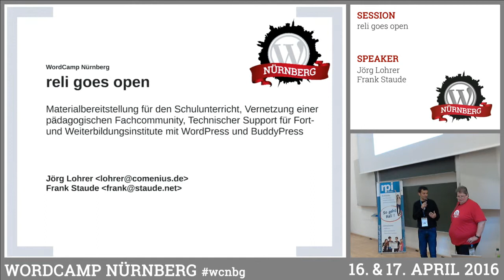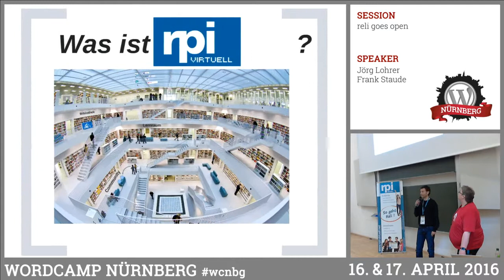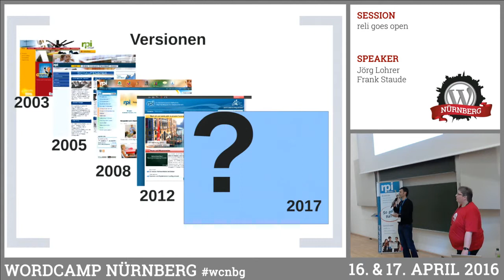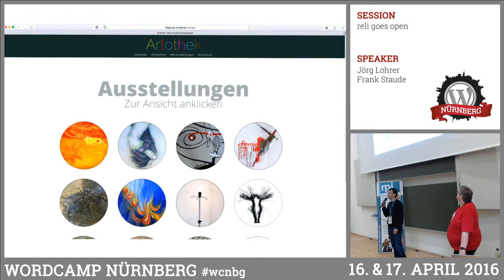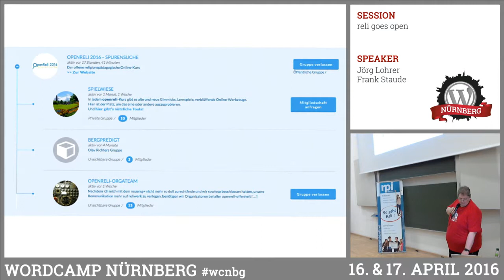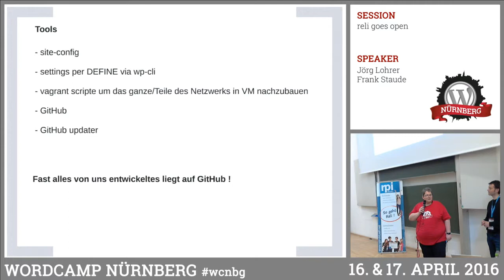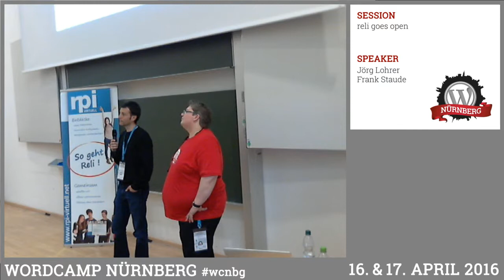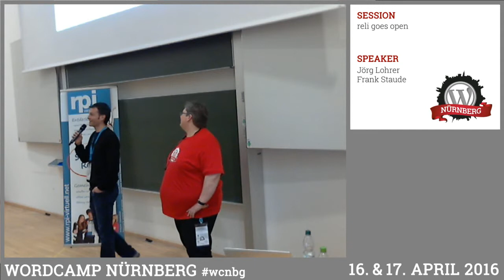Frank Staude and Jörg Lohrer: reli goes open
Materialbereitstellung für den Schulunterricht, Vernetzung einer pädagogischen Fachcommunity, Technischer Support für Fort- und Weiterbildungsinstitute – all das realisieren Jörg, Frank und ihre Kollegen mit WordPress und BuddyPress. Wie sie dazu gekommen sind, wie sie arbeiten und was die anstehenden Entwicklungsschritte und Herausforderungen sind – das möchten sie uns in dieser Session erzählen.